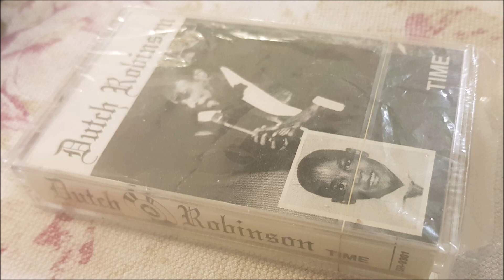Dutch Robinson - It's True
Taken from the 1993 cassette LP 'Time'